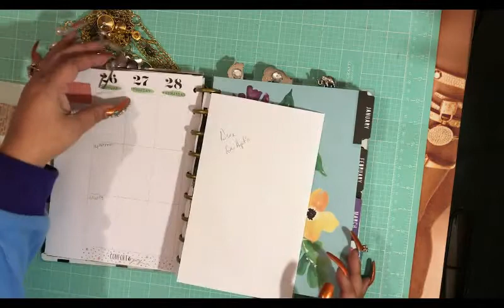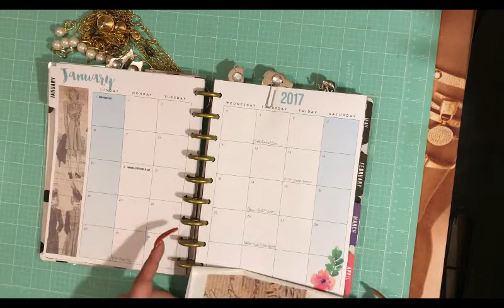PWM January Monthly Spread | Happy New Year All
👨‍👨‍👧Bows and Brains Planner Stickers